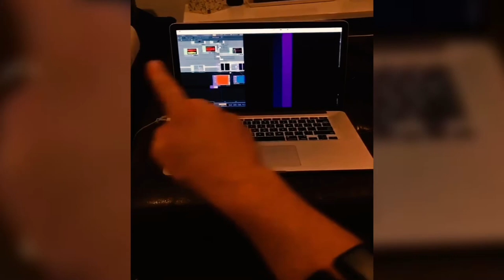Lollapawlowski 2018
Wireless, LED balloon network designed, fabricated and executed for our friend's birthday!

Created by Samy Kamkar, Alex Huf, Dylan Caponi and help from so many others!
Video edited by David Zoeller